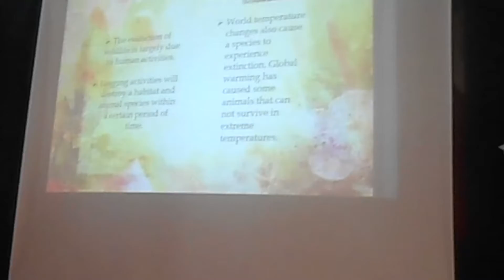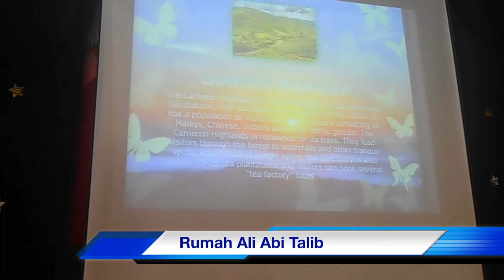SESSTV EPISODE 26: STREAM SHOWCASE FORM 2 SAIS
Stream showcase form 2 SAIS.